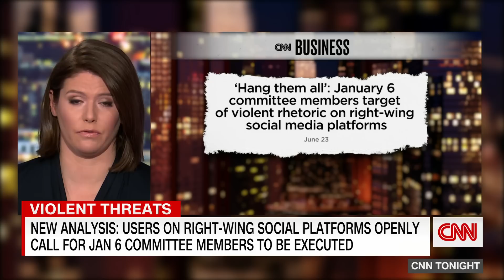'I hope you die': Adam Kinzinger posts threats made against him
Rep. Adam Kinzinger (R-IL) posted a series of voicemail threats made against him and his family in response to his work as part of the January 6 committee.